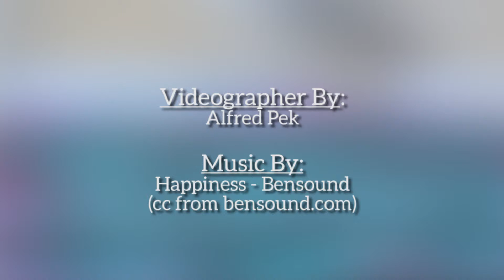Hijack The Streets: What advice would you give to first-years?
Hijacked asked a bunch of uni students what their first experience of uni was like, as well as what advice they'd give to this year's first-years.

Videographer: Alfred Pek